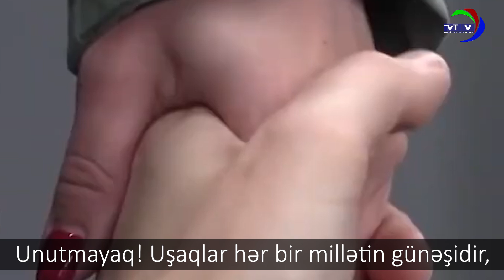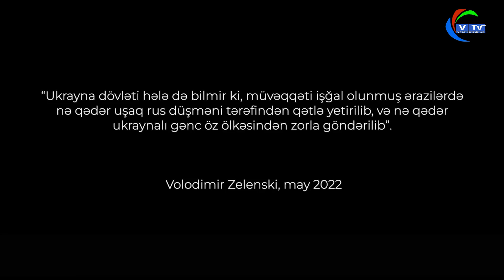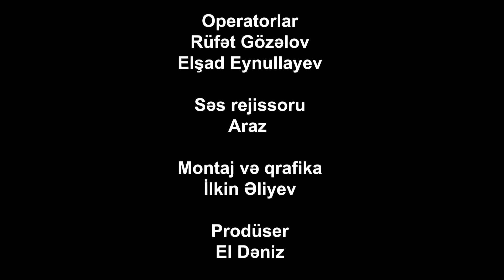Bullets fired at the Sun - Günəşə atılan güllələr.